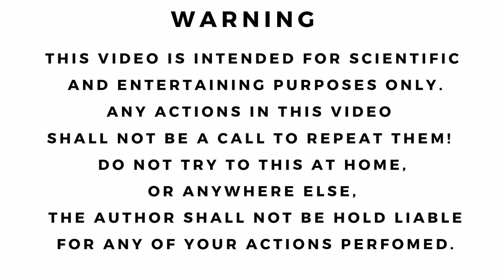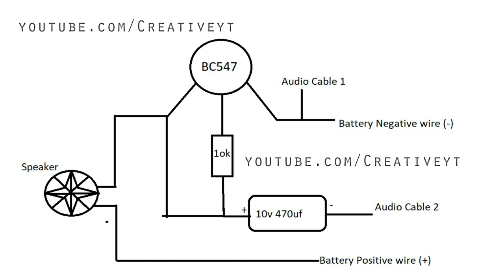BC547 TRANSISTOR AMPLIFIER CIRCUIT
BEST PROJECT BC547 TRANSISTOR AMPLIFIER CIRCUIT IN HINDI
To Doston, Agar Aapako Video Pasand Hai, To Krpaya Video Ko Like Karen, Aur Yadi Aapake Paas Koe ecomment Hai,  To Krpaya Neeche Comment Karen, Agar Aapane Channel Ko Subscribe Nahin Kiya Hai.
SIMILAR VIDEO :
How to Make a Simple Amplifier Circuit Using Transistors CTC1351

Requirement in This Projects :
TRANSISTOR CTC 1351
Resistor 10k
9 Volt Battery Clip Connector
10V 470uF Capacitor
Aux Cable
9v battery
Speaker
etc.